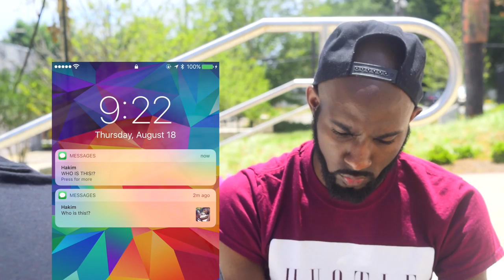5PTS | Episode 2 | "Well, What Do We Have Here?"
Mercedes and Kayden stops by to see if Dre has arrived; Khalil and Hakim got some messy tea on their hands; Anastasia and Kim set Malcom up for what he thought would never happen.